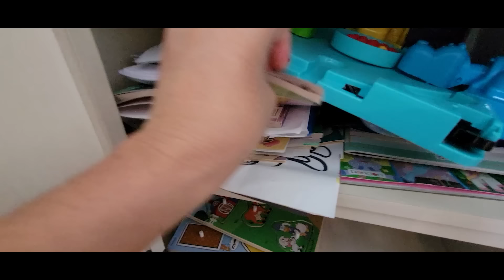Kid fun Halloween Skeleton turned Nev into a BaBY SPELL-Morning Routine Mix Up magic puff cereal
Hey EVERYBODY!! Today's gonna be a fun day! Me and Mom are going to play all day! But first we need to eat some breakfast, mom was making breakfast but I wanted to show you all our Halloween Skeleton decorations first! We have SO many skeletons in our house, but my most favorite Skeltons are the life-sized ones outside! We call the Mr Bones and Mr Skeleton! Mr Bones was sneaky and gave me MAGIC Halloween baby puffs cereal! He put a SPELL on me and turned me into a baby! Mom did not know what happened until Mr Bones magically made a note appear saying what he did! NAUGHTY Mr Skeleton! Mom spent the whole morning trying to turn me back into a big kid! Being a baby for the morning was actually fun! I got to crawl around and play with all the baby toys, but I was making a BIG mess everywhere! I got into the dog food and threw it all over the floor! I even ate a little bit of it too! It was GROSS! We played hid-n-seek and Mom had a hard time finding me! I ended up getting sick and Mom had to give me medicine, but don’t worry, the medicine helped! Mom had to change my diaper and gave me a bottle to help me fall asleep! Mom was getting tired and didn’t know how to change me back into a big kid! Luckly, Scarecrow Sam came to our rescue and gave us another Magical Halloween treat that turned me back into a big kid! Thanks Scarecrow Sam!